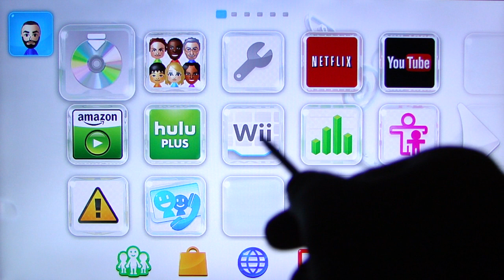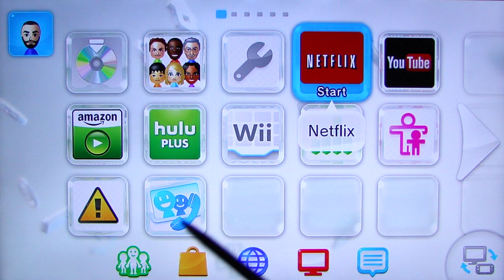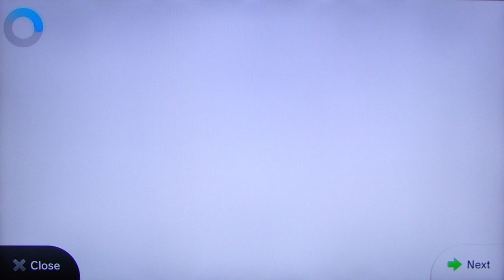Wii U Launch: Dashboard Walkthrough pt1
DSP and John Rambo walk through the different options in the Wii U dashboard.